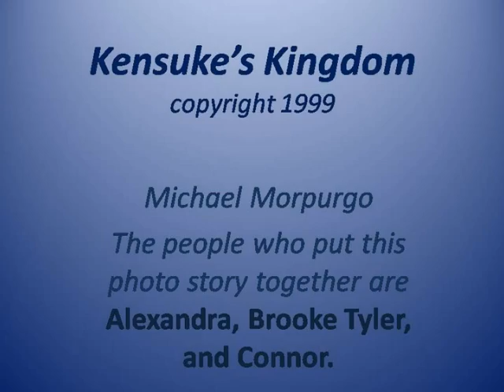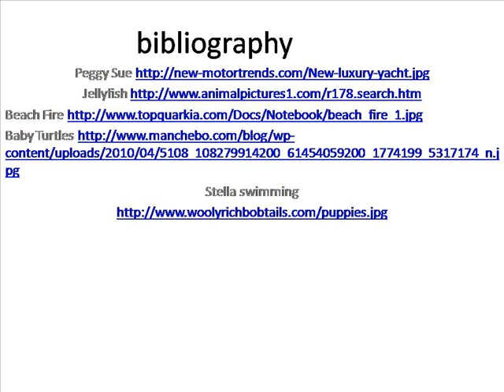Kensuke's Kindom Connor Brooke Tyler Alexander.wmv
Summary by Connor, Brooke, Tyler, and Alexander